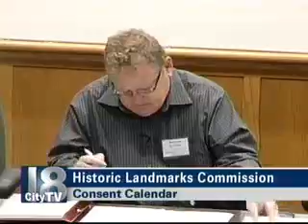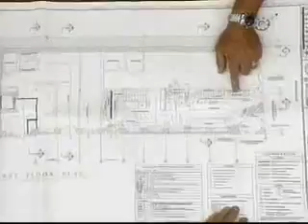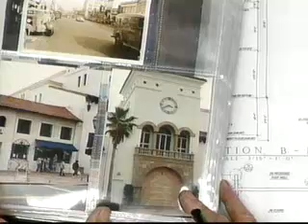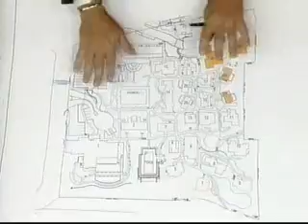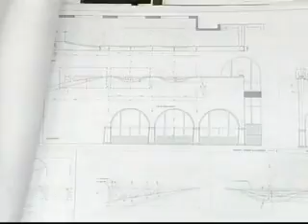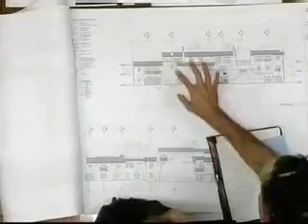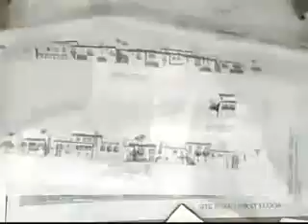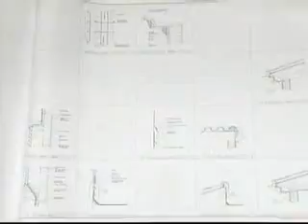Historic Landmarks Commission - 2008-05-28